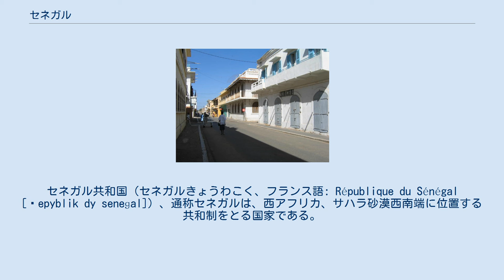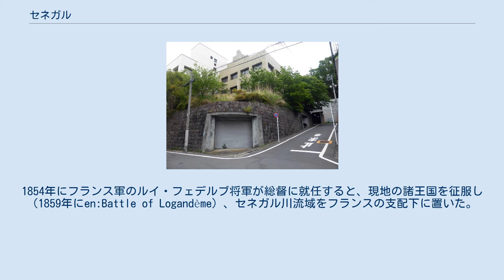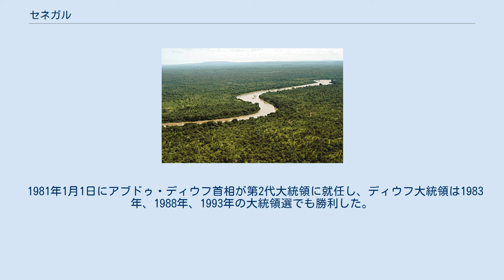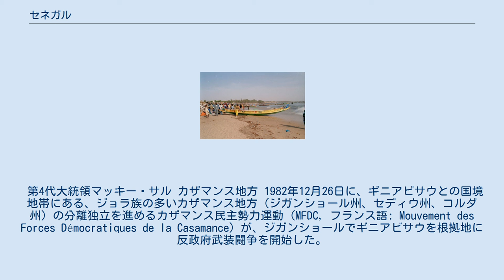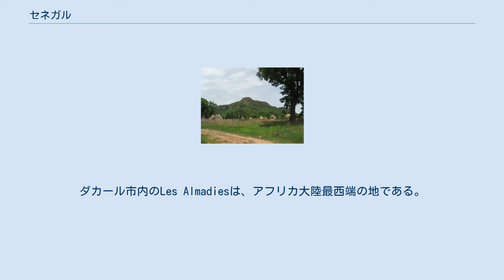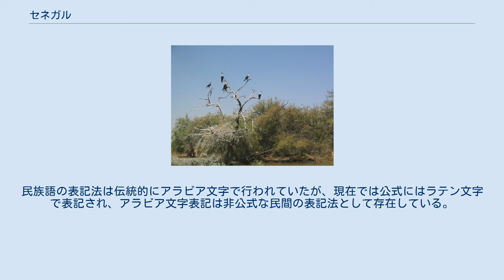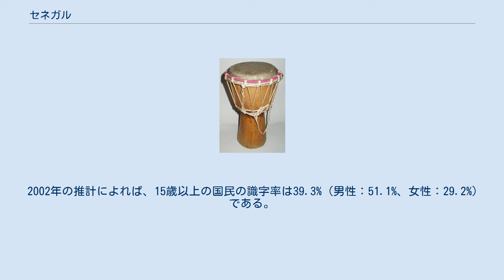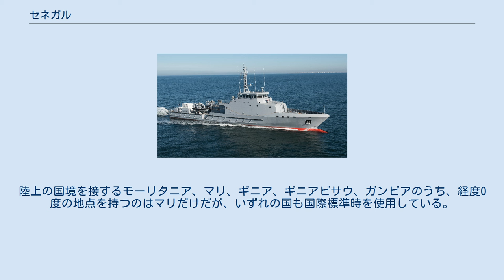セネガル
セネガル共和国（セネガルきょうわこく、フランス語: République du Sénégal [ʁepyblik dy seneɡal]）、通称セネガルは、西アフリカ、サハラ砂漠西南端に位置する共和制をとる国家である。
北東にモーリタニア、東にマリ、南東にギニア、南にギニアビサウと国境を接している。
また、ガンビア川の岸に沿った細長い国土を持つガンビアとも国境を接し、セネガルは同国を陸上から囲んでいる。
これによってセネガルの南部のカザマンス地方は、残りの地域から隔てられている。
西は大西洋に面し、カーボベルデと海上の国境を接している。
領内にはアフリカ大陸最西端で、カーボデルデの国名の由来となっているベルデ岬を抱えている。
セネガルの経済的・政治的首都はダカールである。
セネガルは旧世界（アフロ・ユーラシア）の大陸部における最西の国である。
国名の由来は東と北の国境となるセネガル川にある。
「Senegal」という名前はウォロフ語で「我々の船」を意味する「Sunuu Gaal」に由来する。
かつて支配を受けたフランスとの関係は深く、フランコフォニー国際機関に加盟している。
なお、首都のダカールはかつてのパリ・ダカール・ラリーの終着点として知られている。
 正式名称は公用語であるフランス語で、République du Sénégal（レピュブリク・デュ・セネガル）と言う。
通称、Sénégal。
 公式の英語表記はRepublic of Senegal [ˌsɛnɨˈɡɔːl, -ˈɡɑːl] ( 音声ファイル)。
 日本語の表記は、セネガル共和国。
通称、セネガル。
 旧石器、および、新石器時代の遺跡が見つかっており、その頃から人類が居住していたこと分かっている。
 セネガル川の中流、下流域は9世紀以降、北アフリカのマグリブ地方のイスラーム王国との交易で栄え、ガーナ王国、テクルール王国（トゥクロール族、800年代 - 1285年）、ジョロフ王国が成立した。
とりわけテクルール王国にはアルモラヴィド（ムラービト朝）の影響で11世紀にイスラーム教が伝来し、王侯貴族を中心にイスラーム化が進んだ。
その後、マリ帝国（1240年 - 1473年）の影響の下で、14世紀から16世紀にかけてウォロフ人のジョロフ王国などの勢力が台頭した。
 かつては奴隷貿易の拠点だったゴレ島の要塞。
セネガンビアからも多くの奴隷が南北アメリカ大陸と周辺の島々へと連行された。
 公式な記録から判断する限りで、初めて現在のセネガルに相当する地域に訪れたヨーロッパ人はポルトガル王国のディニス・ディアスであり、1444年にこの地を訪れたディニス・ディアスは、訪問先のアフリカ大陸最西端の岬をポルトガル語で「緑の岬」を意味するベルデ岬と名付けた。
ディニス・ディアスはこの地から若者4人を拉致して本国のポルトガルへと連れ帰り通訳として教育し、この4人は15世紀当時のセネガンビアの諸王国を記録した、ヴェネツィア共和国の商人であったカダモストが1455年に行った探検を手助けした。
 1549年にジョロフ王国（Wollof Empire、1350年 - 1549年）が、カジョール王国（ウォロフ語: Kajoor、1549年 - 1879年）やジョロフ王国（Jolof Kingdom、1549年 - 1875年）などに分裂し、1550年にバオル王国（1550年 - 1859年）が独立した。
 その後ポルトガルに続いてオランダやイギリスの商人がこの地に進出したものの、1659年にフランス王国がセネガル川の中州にサン＝ルイ商館を建設した。
1673年から1674年にかけて、イスラームのマラブー（聖人）がヨーロッパ人や、ヨーロッパ人に協力する在地の諸王国の奴隷狩りに対して反乱を起こしたが、武力鎮圧された。
そして、1677年にゴレ島をオランダから奪取した後、セネガンビア地域にはフランスの強い影響が及ぶようになった。
 サン＝ルイ島およびゴレ島は1815年のウィーン会議でフランスの植民地とされた。
その後フランスはダカールなどの都市やダカール港などの開発を進め、さらに、ダカールとセネガルの北部のサンルイを結ぶ鉄道などの建設を進めた。
 1848年に奴隷貿易が廃止された。
1854年にフランス軍のルイ・フェデルブ将軍が総督に就任すると、現地の諸王国を征服し（1859年にen:Battle of Logandème）、セネガル川流域をフランスの支配下に置いた。
1867年、en:The ...